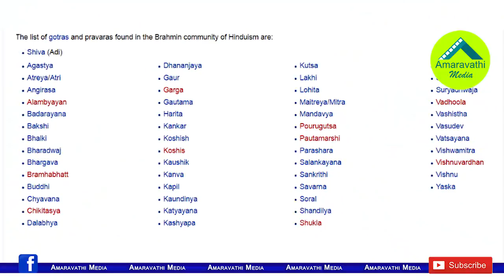రాహుల్ గాంధీ నిజంగా బ్రాహ్మినా? గోత్రంపై రచ్చ ఎందుకు?| Is really Rahul Gandhi a Brahmin and how?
Recently AICC President Rahul Gandhi said he was a Brahmin. And he says about his Gotra also. There is a big debate now on that.
Watch this video to know the Real Facts and Full details about Rahul Gandhi Background.